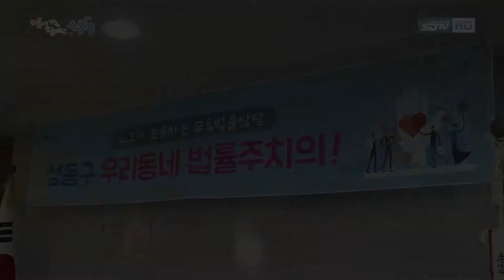[성동구청] 성동구 우리동네 법률주치의 위촉식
4월 4일, 성동구 우리동네 법률주치의 위촉식이 열렸습니다.